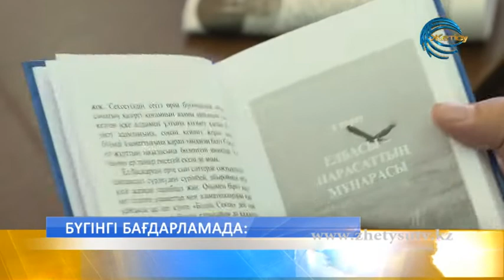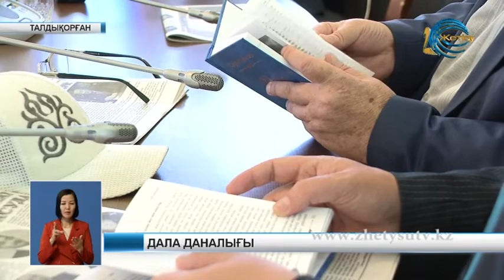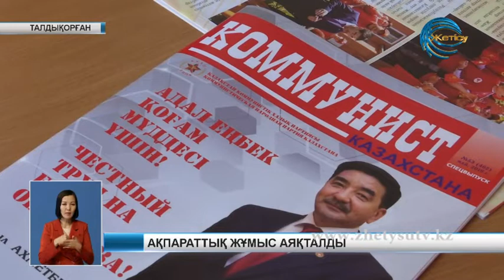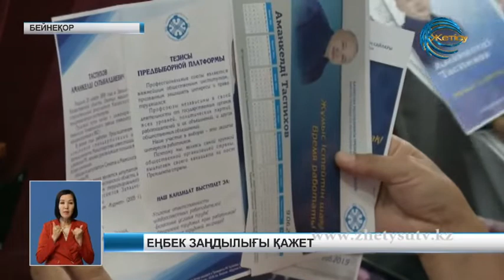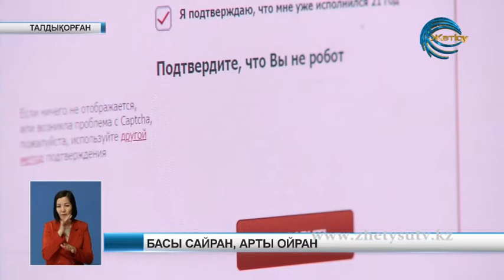Жаңалықтар (07.06.19) Жетісу